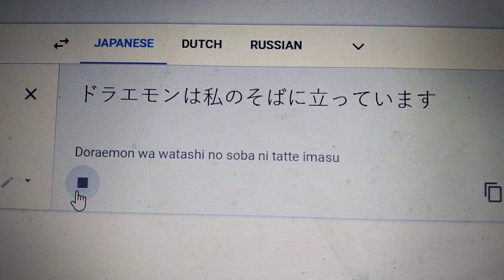doraemon stand by me